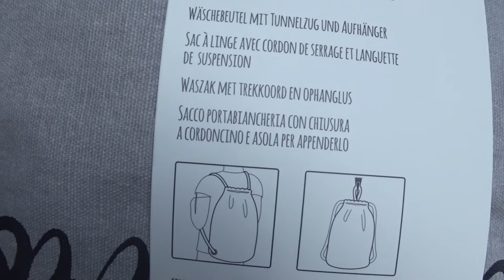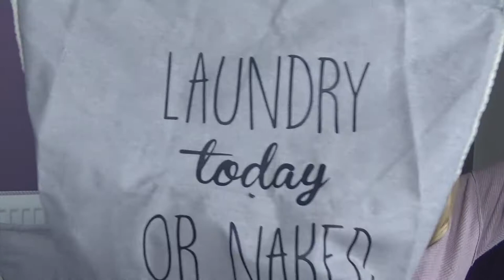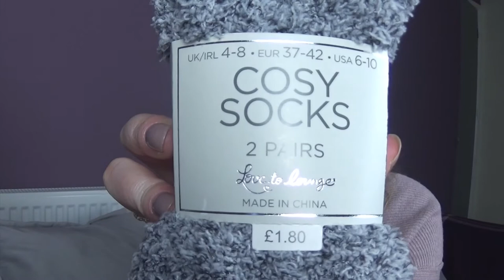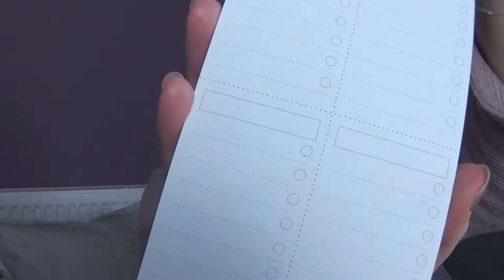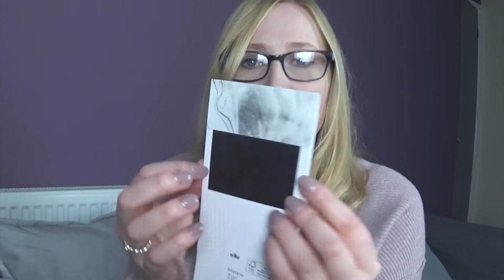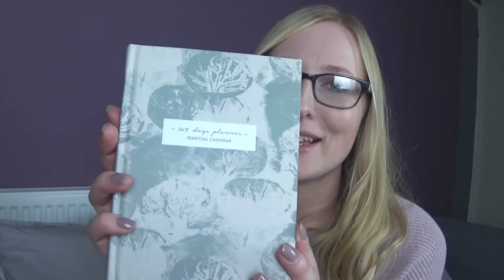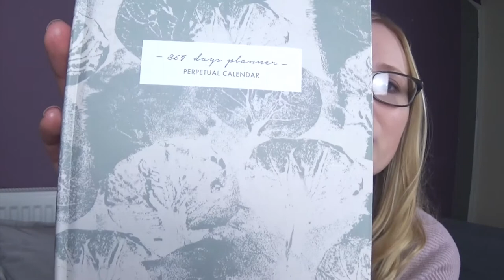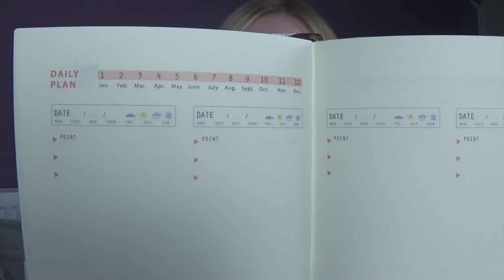NOVEMBER PRIMARK HAUL 2017 | Miss Moogle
NOVEMBER PRIMARK HAUL 2017!

Yet another Primark Haul with the addition of a couple of purchases from Sostrene Grene and Clinique!